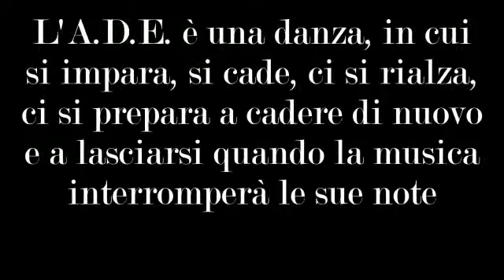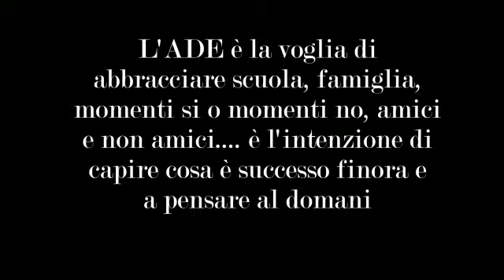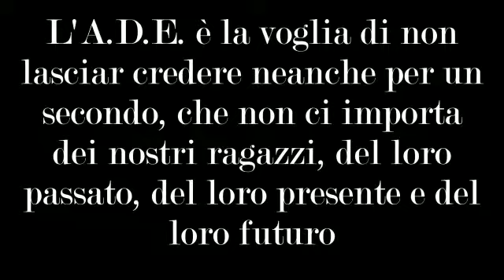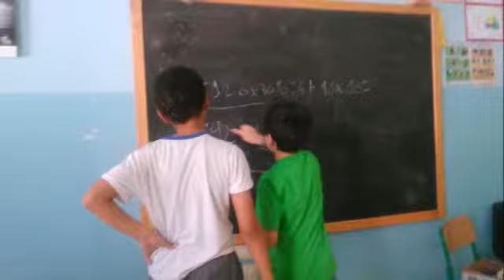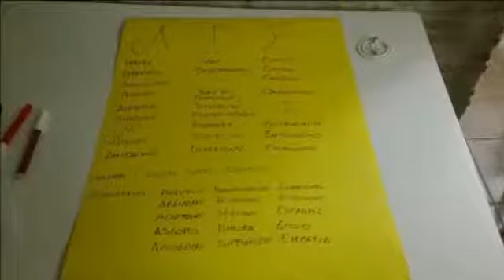Cos'è l'Assistenza Domiciliare Educativa ADE?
Questo video racconta cos'è il servizio ADE  secondo noi della Paidos.
Per farlo capire ancora meglio, abbiamo inserito solo alcune  immagini dei fantastici momenti che abbiamo vissuto con i bambini del servizio ADE (Assistenza Domiciliare Educativa che toglie tanti bambini dalla strada per dargli nuove opportunità).

Paidos Onlus
dalla parte dei bambini, SEMPRE